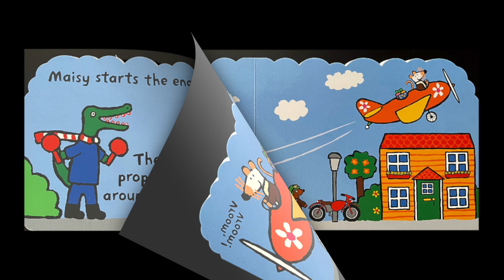MAISY'S PLANE - Stories With Kristopher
It’s Eddie’s birthday, and Maisy has a special surprise. Join our favorite mouse and her pals as they go up and away in her plane, passing Tallulah in her hot-air balloon and doing a loop-the-loop in the skies. Maisy even delivers a happy birthday message, all in time for Eddie’s party!

Maisy's Plane

Author & Illustrator: Lucy Cousins

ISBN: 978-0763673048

No ads during stories.

Please consider buying books to support the authors & this channel:

Purchase this specific book